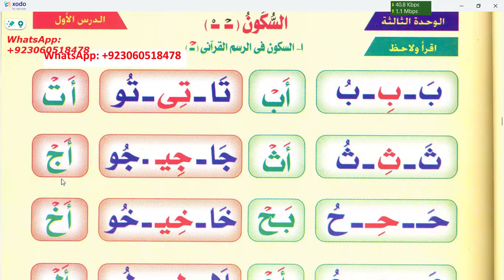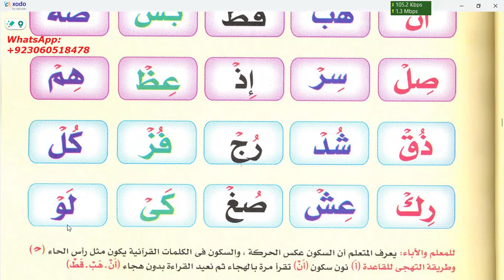Learn to read Quran | Noor ul Bayan | Page | Emaan Online Class Recording